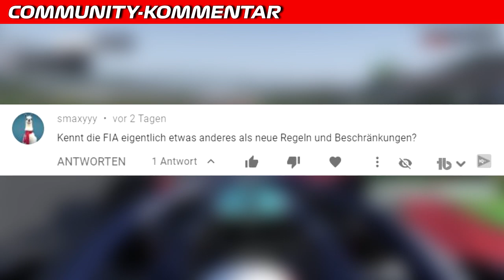Williams-Team bietet Rennstall zum Verkauf an | F1 News | Maik's F1 Channel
Williams hat Freitag bekanntgegeben, dass sie sich von Titelsponsor ROKiT getrennt haben. Das britische Traditionsteam erwägt, dass man das Team teilweise oder auch komplett verkaufen möchte. Die in Frankfurt börsennotierte Williams Grand Prix Holdings PLC hat schwere finanzielle Geldprobleme, gerade wegen dem Geschäftsjahr 2019. Weitere Infos im Video.